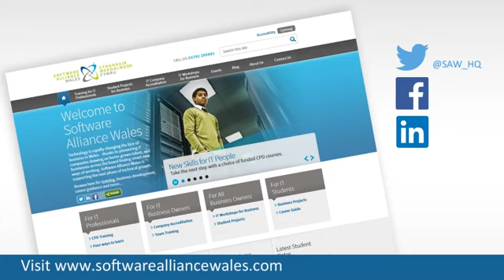Software Alliance Wales at Digital 2014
An introduction to Software Alliance Wales and information about what we have planned for Digital 2014

To keep up with all Software Alliance Wales news, events and CPD training opportunities sign-up to our bi-monthly e-newsletter: